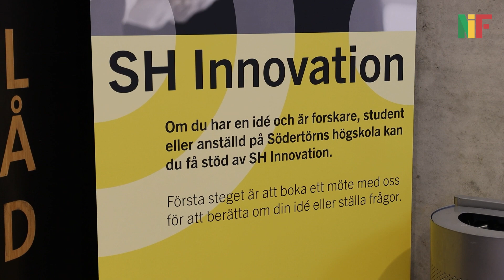Innovationsdagar på Södertörns högskola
Förra veckan var det innovationsdagar på Södertörn. Vi har pratat med studenter och personerna bakom initiativet.